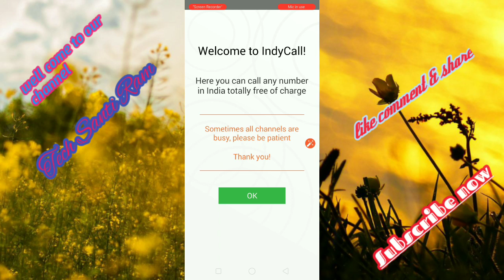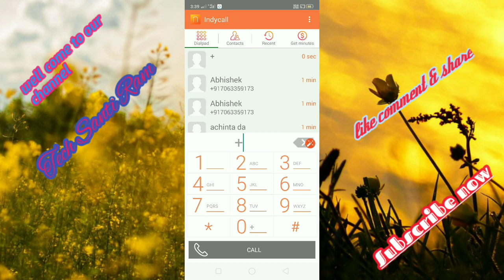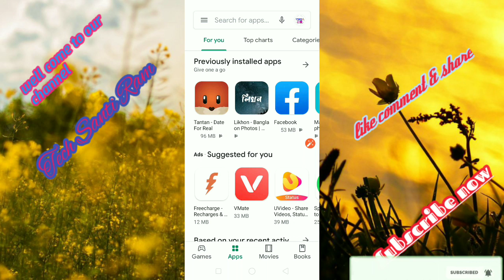Private number se call kaise Kare| how to call on private number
Hello friends,
Swagat he aap logon ka hamare YouTube channel par.

हेल्लो दोस्तो,
स्वागत है आप लोगों का हमारे चैनल पर।
                             About this video
=apna number chupake kaise kisiko call Kare iske bare me details me bataya gya he.